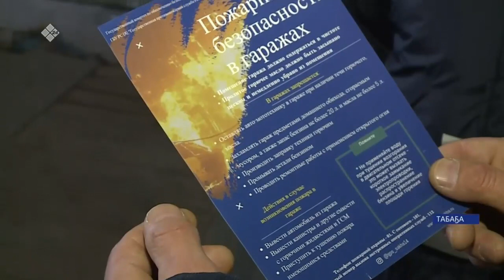КҮНТЭН КҮН 11 02 2023 (БАҺААРДАР)